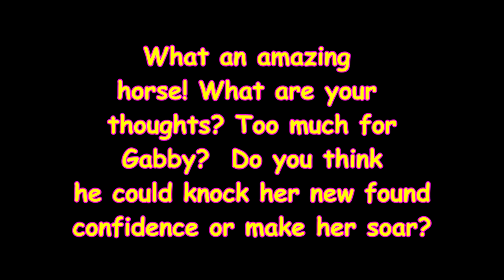HE'S NOT AS SCARY AS STELLA!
What a lesson with Dodo! How do you know if a horse is too far above your ability?  Watch HE'S NOT AS SCARY AS STELLA!
lding horse.

DaybyDayVlogs
110 North Front Street - A3,
Suite #213
Belleville, Ontario, K8P 0A6
Canada